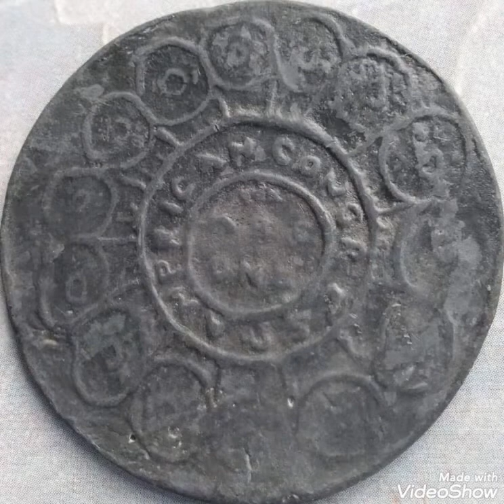Continental Dollar 1776 Pewter,coin Extremely rare.